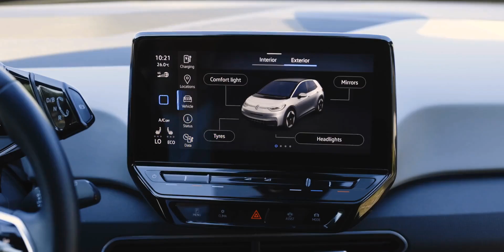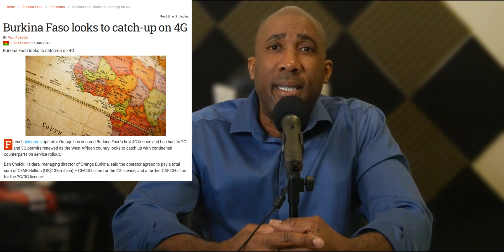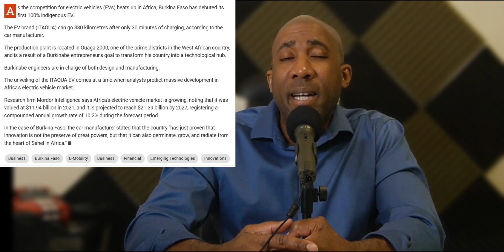This African EV Charges in 30 Minutes—Here’s Why It Matters!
Burkina Faso just built its first fully homegrown electric vehicle-the ITAOUA. A 30-minute charge gives it a 330 km range, and it's built entirely by Burkinabe engineers.
This EV isn't just a milestone for the country-it's reshaping Africa's auto industry. It creates jobs, boosts the local economy, and reduces dependence on foreign oil. Plus, Africa's EV market is expected to double by 2027, making this a smart move.
Is this the start of an African EV boom?